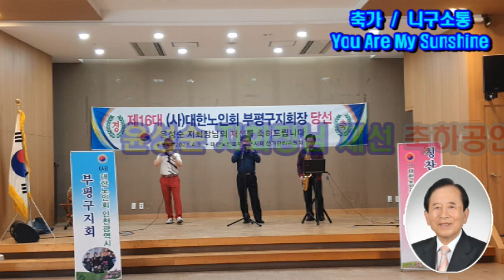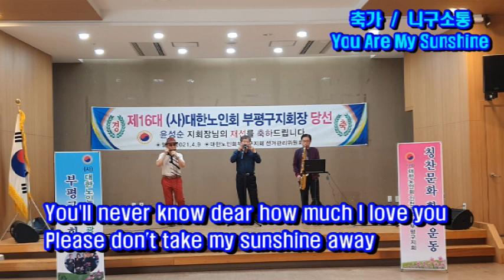You are my shine/앙상블/윤성순지회장님 재선축하연주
윤성순 대한노인회 부평구지회장 재선 축하공연
한예단 니구소통팀의 You are my shine
지회장님 재당선을 진심으로 축하드립니다.
~~~부평구지회 칭찬문화 확산운동 홍보대사~~~